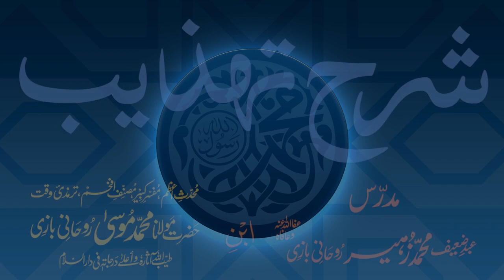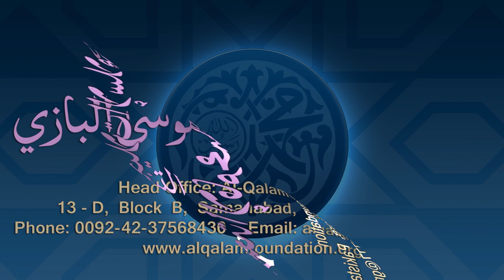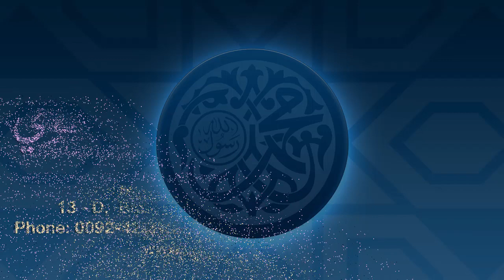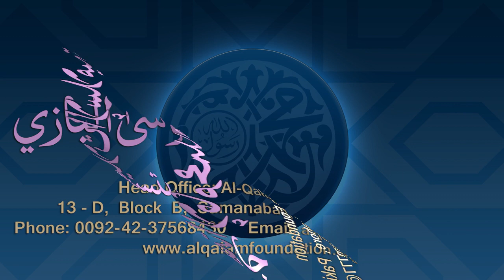Sharh-e-Tahzeeb Dars - 064 - Page - 019 - Maulana Muhammad Zuhair Ruhani Bazi - 05/12/2020